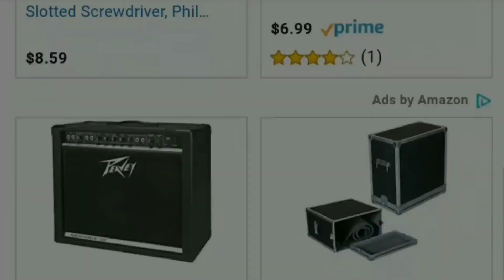Practical Practice Quick Tip: Read To Succeed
James Shelton offers suggestions on how and what to read to help improve your musicianship when you're unable to use your instrument to practice.